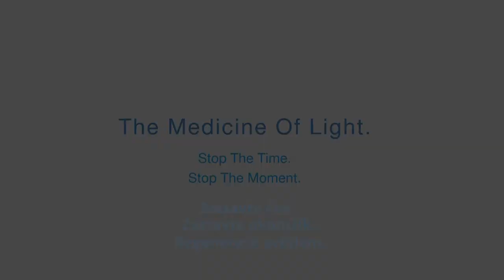Zastavte čas - díky Medolight BluDoc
Proč právě Medolight® BluDoc by🇨🇭BIOPTRON® ?
■ Trápí vás akné, hrubá či suchá kůže?
■ Potřebujete zklidnit pleť podrážděnou holením, nebo vlivy počasí (slunce, mráz, vítr)?
■ Rádi byste zlepšili kvalitu pleti a posílili účinek kosmetických ošetření?
■ Medolight BluDoc zlepšuje stav a kvalitu pleti.
■ Můžete ho mít neustále při sobě díky velikosti mobilního telefonu.
■ Použití je naprosto jednoduché, zvládne ho každý.
■ Má krásný elegantní design.

Náročné povolání, pracovní vypětí, zvyšující se množství elektromagnetického smogu, nedostatečná kvalita potravin, nedostatek pohybu a spánku se podepisují na kvalitě naší pleti. Pro všechny, kteří si uvědomují, že o stav pokožky a její dobrý vzhled je třeba neustále pečovat, byl vyvinut inovativní přístroj Medolight® BluDoc by🇨🇭BIOPTRON®. Přístroj využívá pozitivní vliv modrého LED světla v kombinaci s infračerveným světlem pro léčebné a kosmetické účely. Je dokonalým řešením pro všechny, kteří se chtějí starat o své zdraví.

Působení a vliv světla na pokožku
Optické vlastnosti živých tkání umožňují světlu procházet různými směry. Světlo je rozptýleně pohlcováno celým povrchem pokožky. Biologický účinek světla spočívá především v jeho absorpci. Ta je závislá na vzájemném působení vnějších fotonů a elektronů tělesných molekul. Kůže pohlcuje 25-30 %, svaly a kosti 30-80 % a parenchymální orgány (játra, ledviny atd.) až 100 % infračerveného záření v rozsahu 800 až 1200 nm.

Proč právě modré světlo?
Hlavním adaptačním mechanismem vytvořeným modrým světlem je zvýšení zásob energie v tělesných tkáních. K tomuto zvýšení dochází díky posílení syntézy ATP v buněčných mitochondriích. Modrý rozsah vln je s vysokou intenzitou pohlcován celou řadou struktur citlivých na světlo (flaviny, porfyriny, karotenoidy). Tento proces zajišťuje správný průběh fotochemických reakcí, které jsou důležité pro biologické fungování kůže. Byl potvrzen aktivní podíl modrého světla v nejrůznějších oblastech aktivity lidského těla.

Jak působí medolight BluDoc na kožní buňky ?
Medolight BluDoc využívá opravné mechanismy. Fotony světla zároveň pronikají do tkání a spouštějí celý řetězec fotochemických procesů závislých na světle. V závislosti na tom, zda se v určité konkrétní elektromagnetické zóně vyskytují receptory (akupunkturní body), se současně s tím aktivuje jejich spojitost se vzdálenými orgány. Režim dodávání pulzujícího světla zajišťuje přirozenější a synchronnější spolupráci s biologickými strukturami.

K čemu dochází při přímém lokálním působení ?
■ Světlo je s vysokou intenzitou pohlcováno celou řadou struktur citlivých na světlo (flaviny, porfyriny, karotenoidy) a doplňuje jejich energii.
■ Aktivuje se činnost enzymů, zejména pak syntéza oxidu dusíku. Současně s tím dochází k regulaci fungování nervového systému a krevního oběhu.
■ Buňky hromadí energii, kterou potřebují pro metabolismus kromě jiného díky přímé dodávce energie do mitochondrií.
■ Dochází k redukci oxidace lipidů a k prevenci poškození buněčných membrán.
■ Zvyšuje se migrace imunitních buněk (fagocytů), odvádění zplodin metabolismu prostřednictvím lymfatických cév a obnovuje se produkce kolagenu.
■ Nedochází k urychlení přirozené smrti buněk a snižuje se riziko nežádoucích změn v buňkách.
■ Příznivý vliv světla na buňky a bílkoviny krevní plazmy je doprovázen pozitivními změnami v imunitní reakci buňky..
■ Zlepšuje se absorbce a účinek kosmetických přípravků a krémů.

Mitochondrie - baterie života
Aby mohla být buňka životaschopná a odolná vůči vlivu stresu je nutné, aby její mitochondrie produkovaly a hromadily dostatečné množství energie ve formě adenosintrifosfátu (ATP). Nezbytnou podmínkou jejího řádného fungování je dodávání množství viditelného světla a infračerveného záření v podobě pulzujícího proudu paprsků. Zdraví mitochondrií je určujícím faktorem pro zdraví buněk. A jsou to právě zdravé buňky, které zajišťují dobrou kondici jednotlivých orgánů a celého těla.
Buňka je malinká molekulární továrna, která zpracovává produkty potravy. Je to zároveň místo, kde se rodí kopie identických buněk a likvidují se nepotřebné prvky. Mitochondrie plní funkci elektrárny, neboť syntetizují a hromadí ATP, přičemž kvalita života buňky závisí právě na tom, zda jsou tyto elektrárny zásobeny palivem (elektrony, elektromagnetickou energií).
Mitochondrie pracují, když dostávají světlo - a sice světlo náležející do jakékoli části spektra. Množství modrého světla má z celého viditelného spektra největší sílu, to znamená, že pro to, aby došlo k lepší aktivaci biologických procesů, je jejich přítomnost a působení nezbytnou podmínkou.
Dostatečná zásoba energie umožňuje buňce vzdorovat škodlivým faktorům a zároveň zajišťovat normální proces obnovy a regenerace.